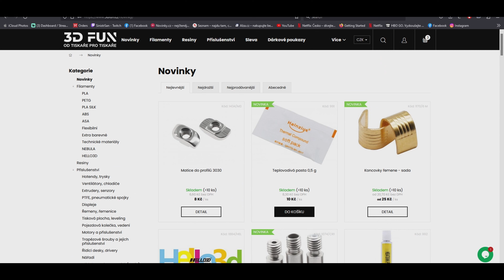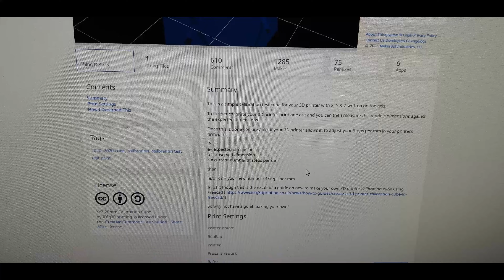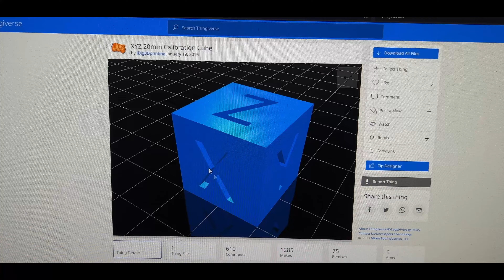Kalibrace č.5 - Kostka XYZ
komplet FW mojí konfigurace je ke stáhnutí :
Heslo : SINISTRSAN
 Kod 5% sleva : SINISTR5
notebook : HP omen 15 - core i7 8750h , 32 gb ram
 , RTX 2060 6 gb, 1 TB HDD , 256 GB pci-e SSD